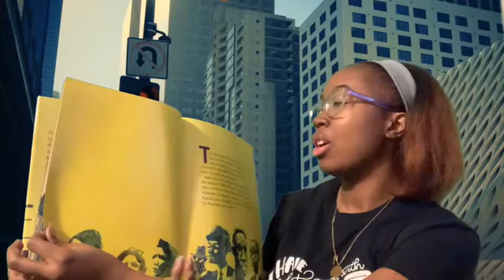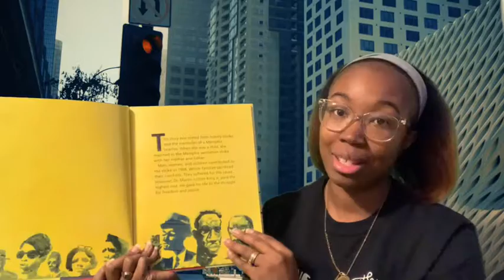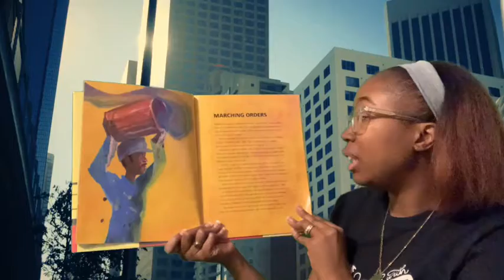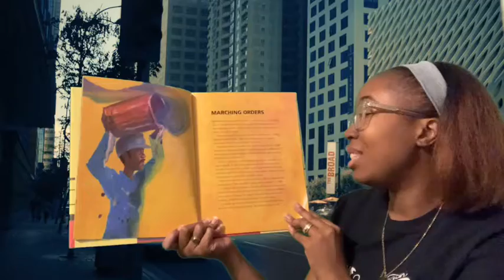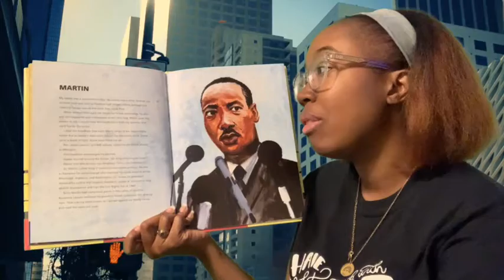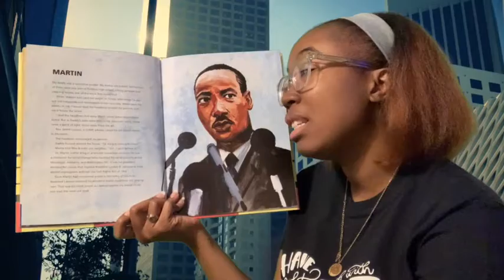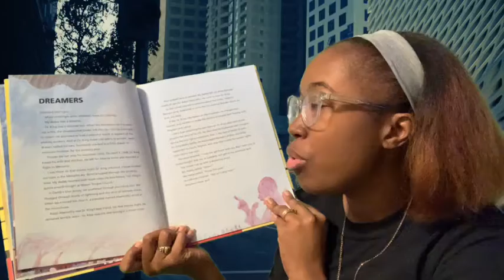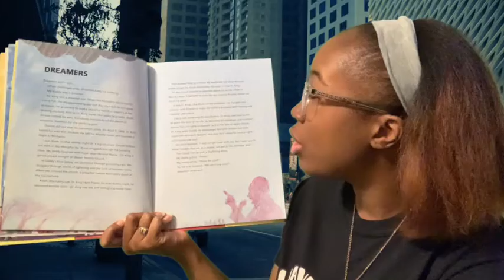Tuesday Storytime: MLK Spotlight with Ms. Raven